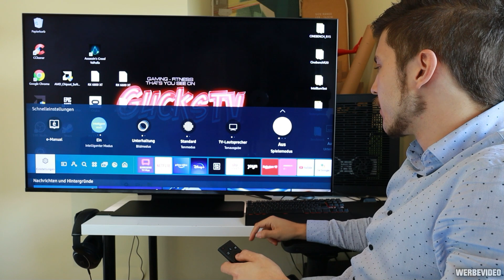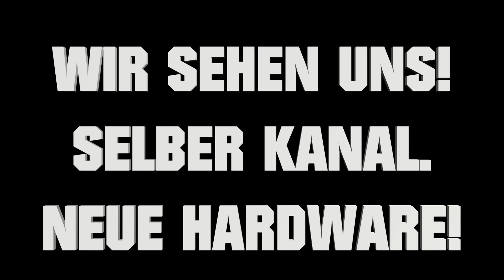Mini LED 😱 Samsung QN90A 50 Zoll Gaming TV 2021 mit 4K 120Hz HDMI 2.1 für PC, Xbox & Playstation 5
Hier gibt es mehr Informationen zu dem neuen QN90A NEO QLED direkt bei Samsung:

Extrem günstig! 😱 4K Samsung TV aus Ungarn!

- Samsung GQ50QN90A & Q600A Soundbar